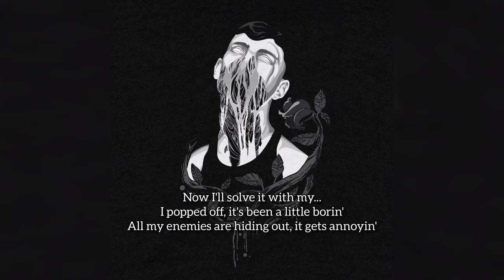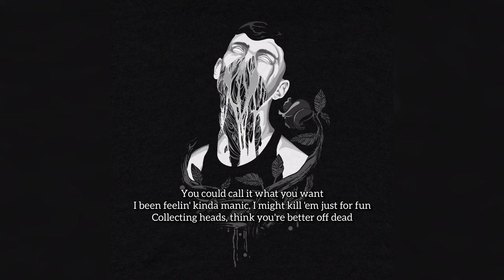I Choose Violence - Iamjakehill (Lyrics)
I Choose Violence
Iamjakehill

Well, what have we here?
Are you sure about this?
I was once grateful to you
But, if this is our fate so be it!
You leave me no choice
Yuh, I woke up, I chose violence, choke up
These bitches silent, get fucked
Nowhere to hide and no luck
I must oblige I came to bludgeon all you pussies
You could call it what you want
I been feelin' kinda manic, I might kill 'em just for fun
Collecting heads, think you're better off dead
I could lie and say it isn't personal, I'm seein' red
You're the target, I'm the missile
Don't worry, they won't miss you
I think I got some problems, turning nothin' to an issue
Now I'll solve it with my...
I popped off, it's been a little borin'
All my enemies are hiding out, it gets annoyin'
Guess I gotta sniff 'em out, I'm searchin' 'til the mornin'
Finally found the prey, okay so now's the day for mournin'
I used to want to kill myself, but now I only kill the snakes
Bitch, don't say you know me, 'cause you've always been a fake
I've been posted in my dungeon, got the tools to make you vanish
I been itchin' for destruction, I might take over the planet, uh
White knuckle blade singin', "Where you at, bitch?"
They open the fuckin' gates, I came out with my heart ripped
I put 'em in a body bag, yeah you know that's my shit
I don't fuck with you now, it's time to put you in a ditch
Okay, bodies on bodies, I cannot stop, I got a problem
Bitch, I'm awful, I got it
Just fuckin' drop me in a coffin
I'm just talkin' shit, this is what you wanted right?
No more "Mr. Nice Guy" you'll be sayin', "Bye, bye"
'Cause I woke up, I chose violence, choke up